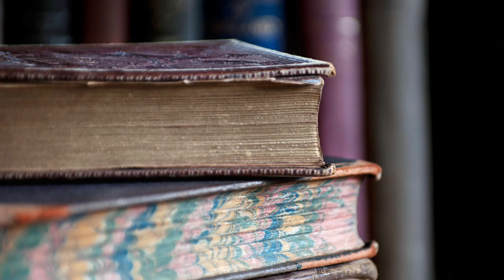TeenNick - Next, Then, Later - 90's Lineup [FANMADE]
Now with original font!
This is a fanmade bumper. Requested by RadioactiveHusky